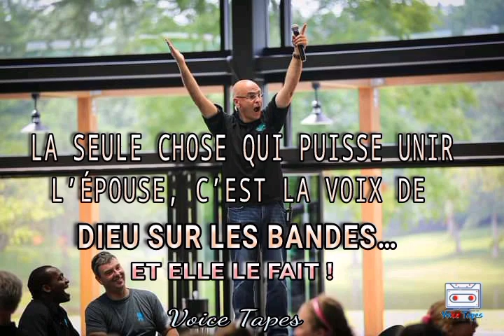Les aigles se rassemblent du 16-10-2021_ Frère Joseph Branham